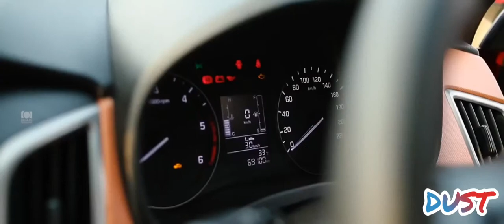New hyundai creta red look 2019 with hook up song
New hyundai creta car red colur new look 2019 remix with hook up song
Only on dust beats and studio